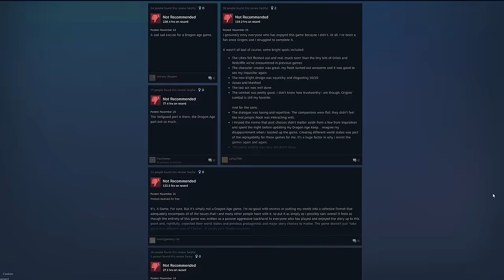Dragon Age is Dead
I know I skimmed past a lot of details in the gameplay and story but my goal was to give the bulk of how the game felt after playing through it. I still think there are GOOD things about this game, it just bundles up to be a crapola sandwich in its entirety unfortunately.